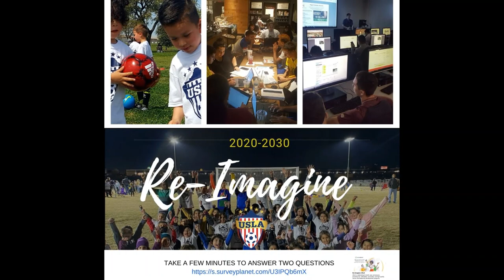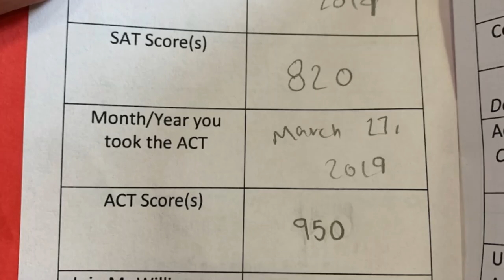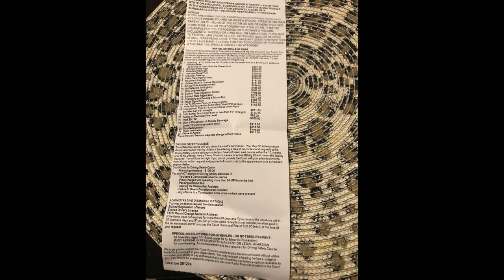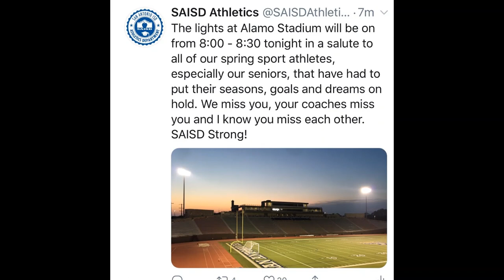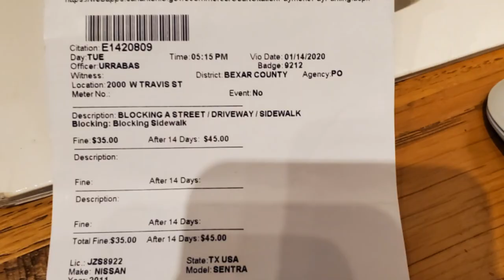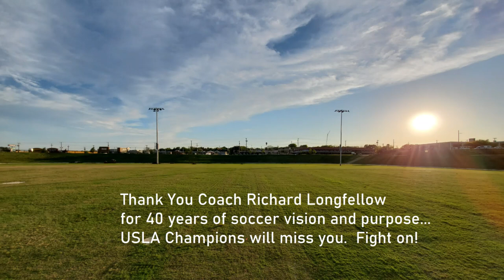USLA COVID Updates & Tribute to Class of 2020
Updates from USLA Champions Board President Ed Garza on programs, celebrations, and a challenge to re-imagine the future of USLA.  A tribute to the Class of 2020 Champions Seniors is included- dedicated to Coach Richard Longfellow and his 40 years of soccer vision and passion.